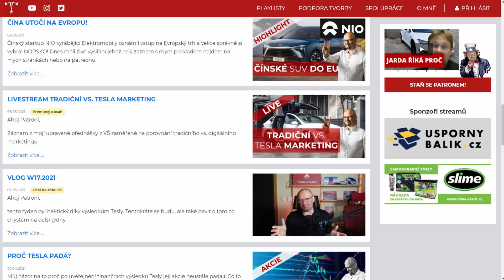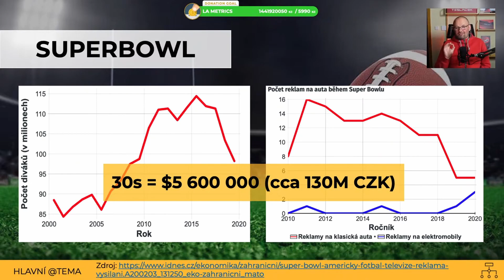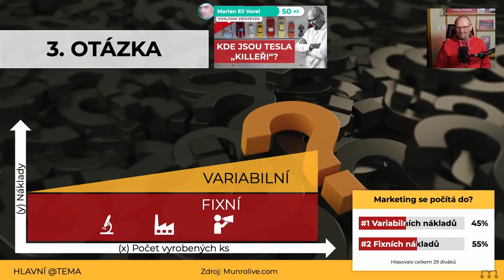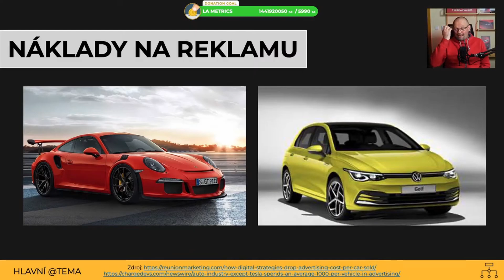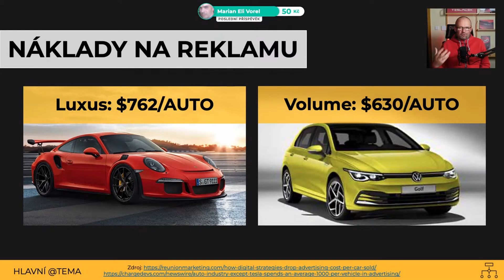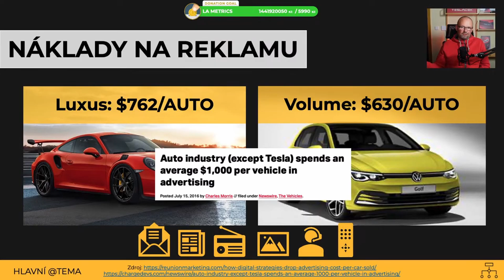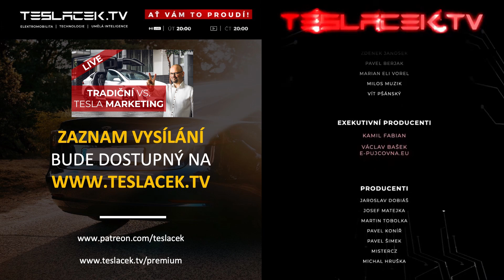PROČ JSOU EV ZTRÁTOVÉ? | BACINA.TV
Výstřižek ze živého vysílání kde jsme rozebírali rozdíly tradičního marketingu automobilek a digitálního marketingu Tesly.